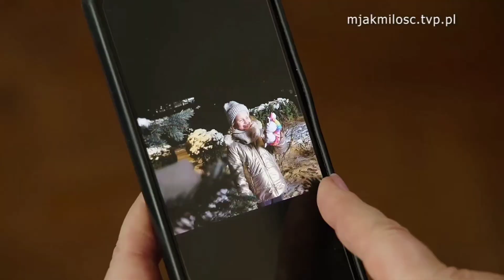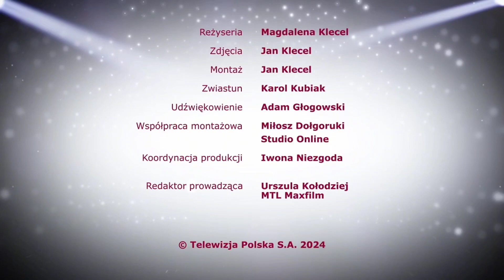Całkiem nowa matka...